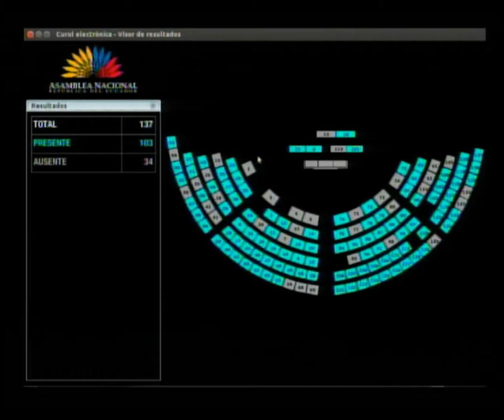Israel Cruz - Sesión 537 - Cambio del orden del día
20 de septiembre de 2018
Propone que la Asamblea Nacional reciba en comisión general a las autoridades de Chimborazo, con el objetivo de agradecer la actitud de la Legislatura de sesionar en Riobamba el pasado 10 de septiembre.